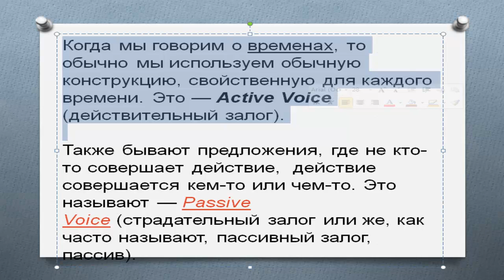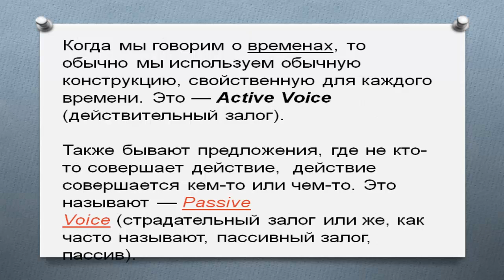Past Simple active voice and passive voice. Активный и пассивный залог прошедшее время